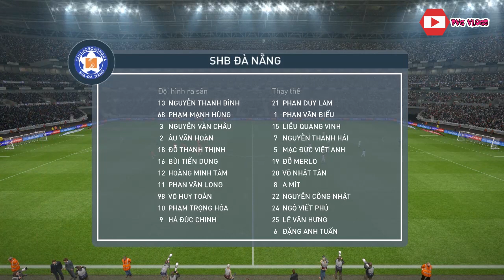Đà Nẵng vs Hải Phòng | Vòng 15 - V.League 2019 | Gameplay | PES (PC)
Đà Nẵng vs Hải Phòng | Vòng 15 - V.League 2019 | Ngày 13/7/2019 | Gameplay | PES (PC)
DỰ ĐOÁN KẾT QUẢ: Đây là những trận đấu mô phỏng trên nền tảng PES 2017, PES 2019 (PRO EVOLUTION SOCCER) dựa theo lịch thi đấu thật của các đội bóng tại các giải đấu hàng đầu thế giới